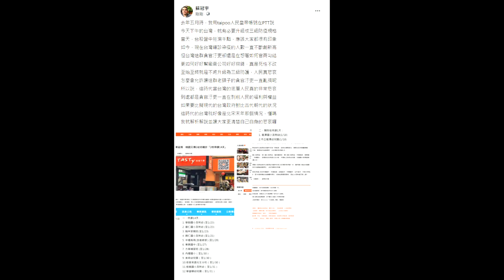還不升級為三級防疫規格？台灣政府一直在亂搞，真無奈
蘇冠宇(Gary Su)的臉書文章 - 還不升級為三級防疫規格？台灣政府一直在亂搞，真無奈

去年五月時，我用taipoo人民皇帝帳號在PTT說

今天下午的台灣，就有必要升級成三級防疫規格

當天，台股盤中狂瀉千點，應該大家都很有印象

如今，現在台灣確診染疫的人數一直不斷創新高

但台灣這群貪官汙吏卻還是在想著如何官商勾結

更如何好好幫廠商公司好好撈錢，真是死性不改

至始至終就是不肯升級為三級防護，人民真悲哀

怎麼會允許讓這群老頭子的貪官汙吏一直亂搞呢

所以說，這時代當台灣的底層人民真的非常悲哀

到處都是貪官汙吏一直在剝削人民的福利與權益

如果要比擬現代的台灣政府對比古代朝代的狀況

這時代的台灣就好像是北宋末年那個情況，懂嗎

我就解析解說並讓大家更清楚自己自身的悲哀囉